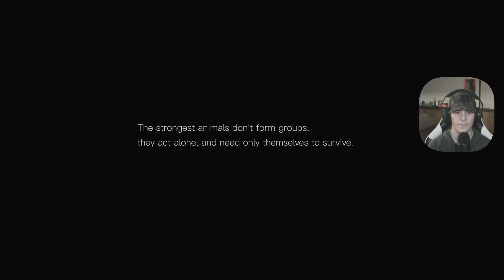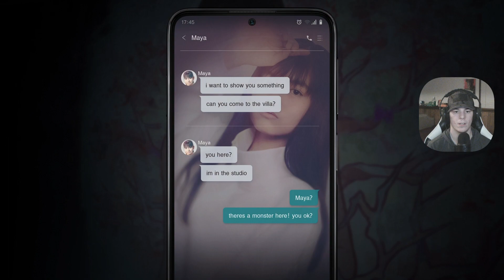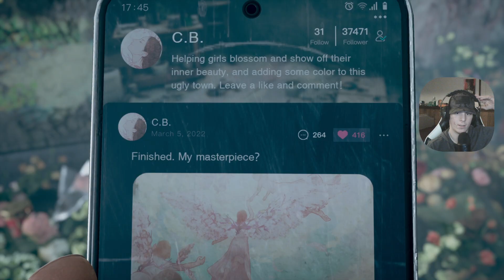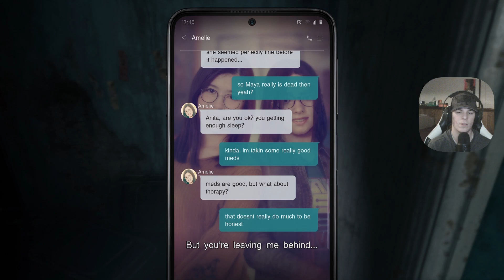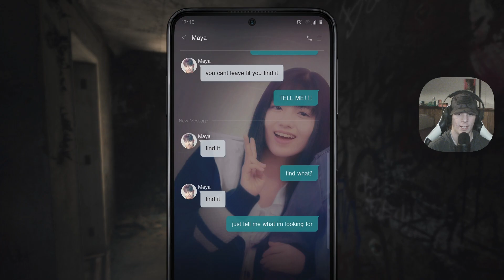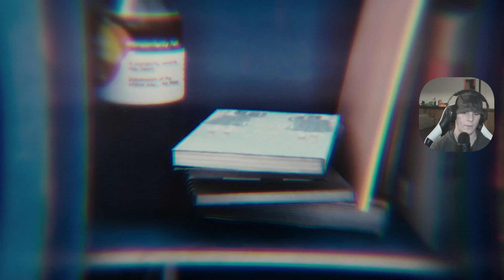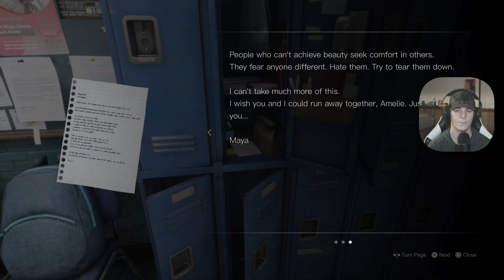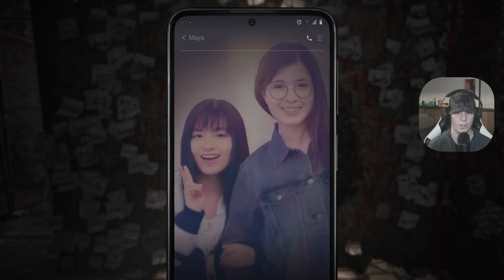Silent Hill: The Short Message - FULL GAME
twtter

THE NEW DISCORD